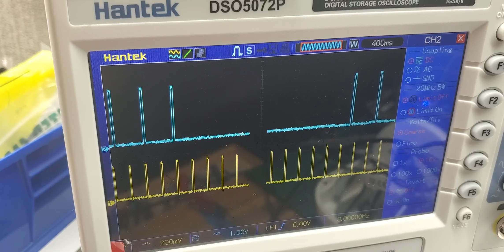Trigger (blue) and strobe response for Illunis EMC103